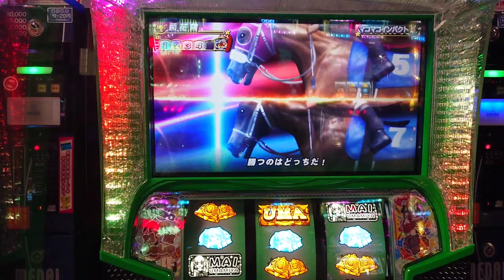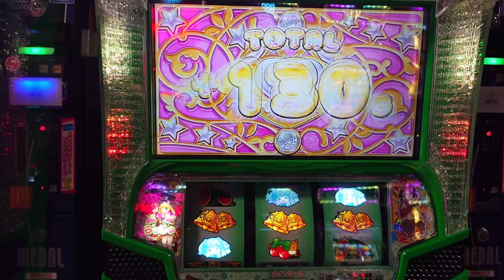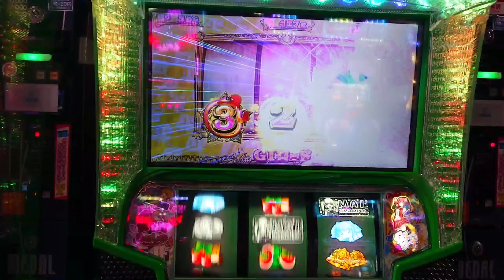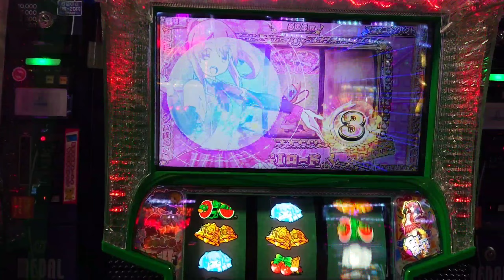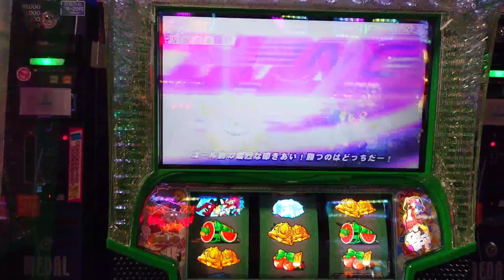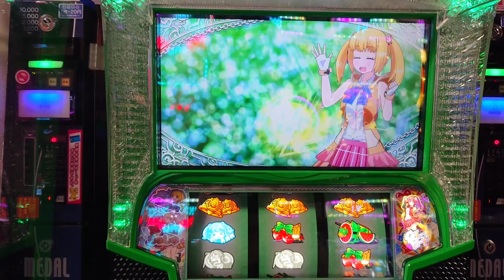【G1優駿倶楽部3】三冠馬でMMらっしゅハイパーを引いた結果・・【上乗せ特化】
最近ハマってます